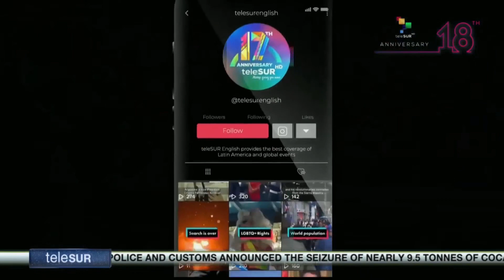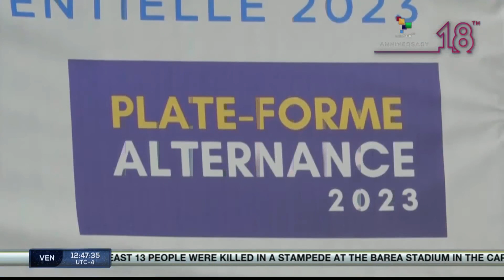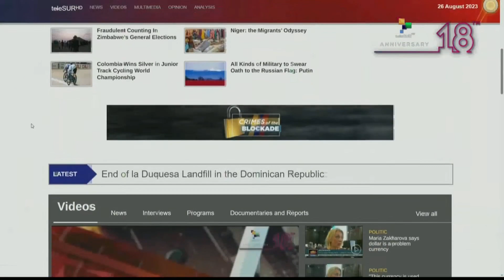FTS 12:3O 26-08: Colombian Govt. confiscates around 640 tons of drugs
Colombian Govt. confiscates around 640 tons of drugs//South Korean citizen’s protests against Japan’s dumping of radioactive water into the ocean//General election day in Gabon moves forward. teleSUR